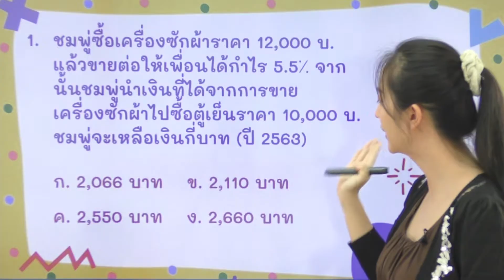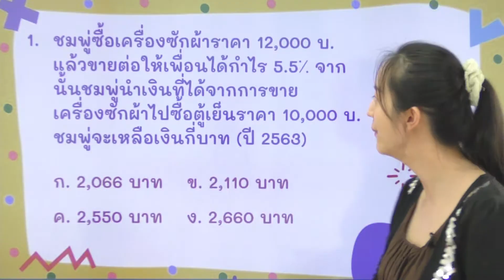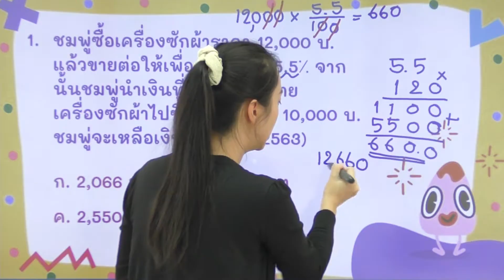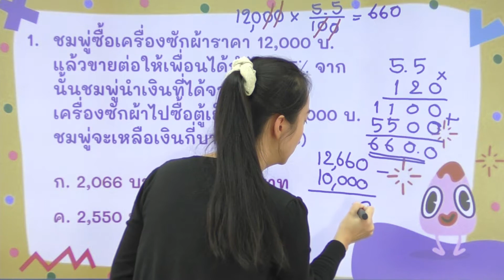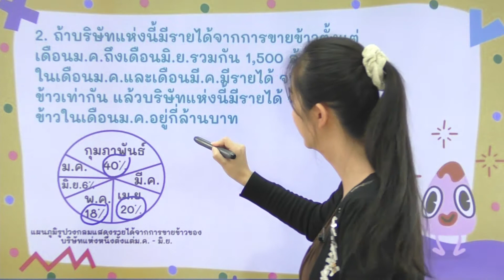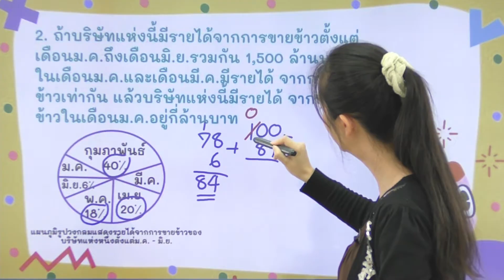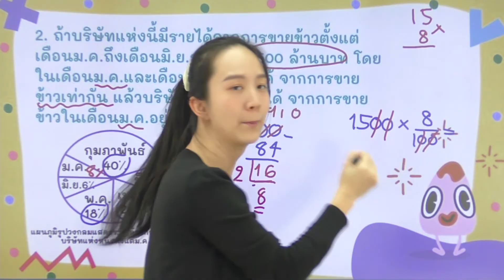วิชาคณิตศาสตร์ ชั้น ป.6 เรื่อง ข้อสอบ O-Net (อัตราส่วนและร้อยละ)